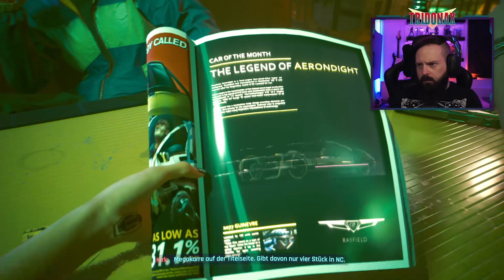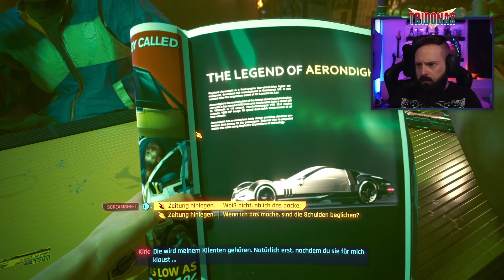Das Streetkid | Cyberpunk 2077 (2.0 PS5 Version) | #01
Moin Leute!

Ich spiele heute die Mission "Das Streetkid" aus dem Spiel "Cyberpunk 2077" in der PS5 Version.

Viel Spaß!